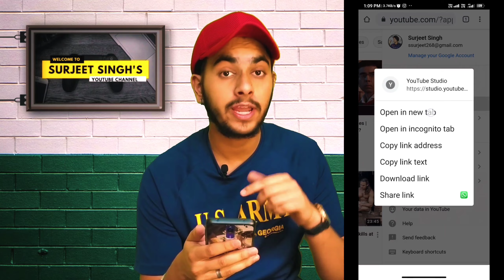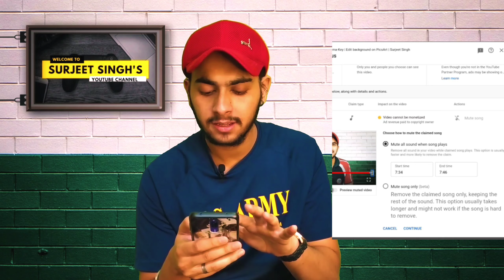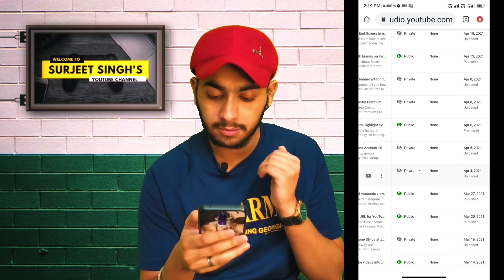How to Remove Copyright Claim from YouTube Videos || Youtube Copyright Claim 2021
Hello Everybody 🙌
I'm gonna tell you how to remove copyright claims from youtube videos and enable them for earning
Here's the full tutorial in Hindi

Other video's
• Earn money On Instagram-

• Instagram Unlimited likes-

My Gears-

•Video Shoot By Redmi Note 8 4K Camera Smartphone

•Ring Light

• Boya Mic (Voice Recording)

YoutubeBannerArt channelartforyoutube Bannerartforfree channelart canva youtube banner templete youtube banner size channel art kaise lagaye youtube channel art canva